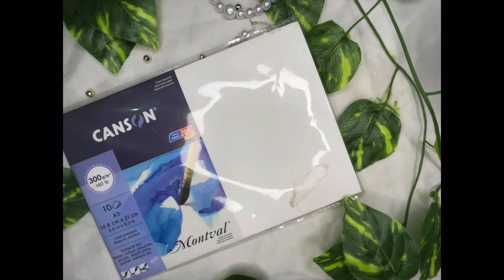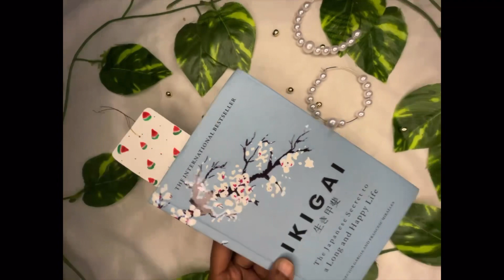How to make cute and easy bookmarks | आप कैसे सुंदर और आसान बुकमार्क बनाते हैं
Welcome to Nalini Pathak’s diy ideas. In this channel, you will learn how to make handmade greeting card, diy ideas, painting ideaswith simple steps. you will also find special card videos,birthday box videos, diy ideas.
On my channel I try to post easy to make crafts that anyone can do. I dabble in all crafts, paper, paint, and much, much more.
Follow this channel to find step by step video tutorials on cardmaking and craft ideas.

In this video I am making cute and easy bookmarks